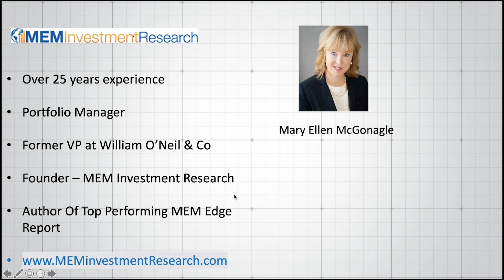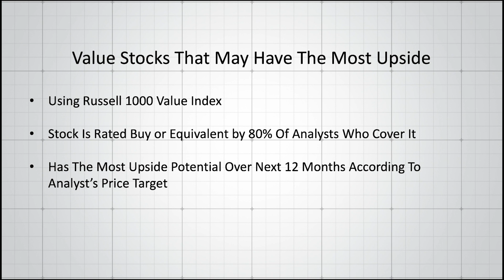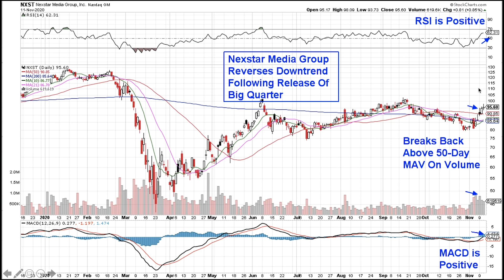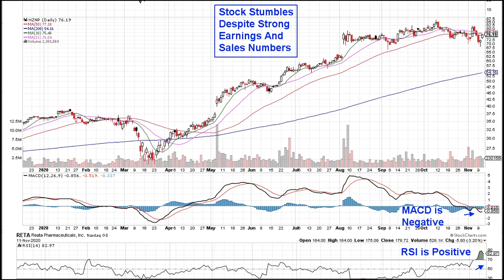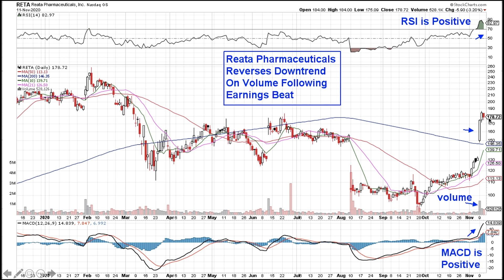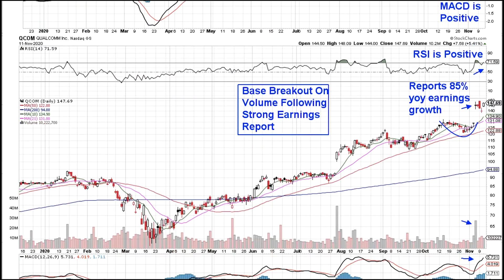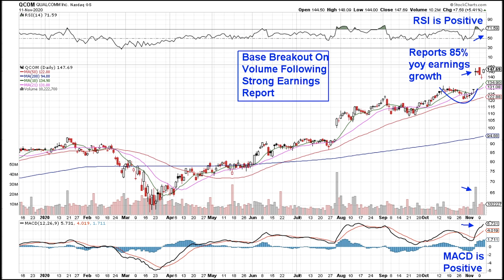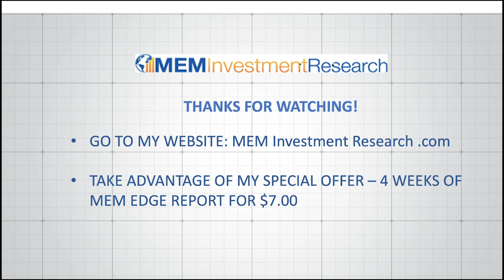Value Stocks With The Most Upside | Mary Ellen McGonagle | Your Daily Five (11.12.20)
This week, Mary Ellen brings us the value stocks she is watching using the Russell 1000 Value Index. The stock is rated buy or equivalent by 80% of analysts covering it. The stock also has the most potential upside over the next 12 months according to price targets.

Nextstar Media 2:51
Liberty Media Sirius XM 4:02
Horizon Therapeutics Public 5:01
Reata Pharmaceuticals 6:25
Vistra Energy 8:11
Qualcomm 9:01